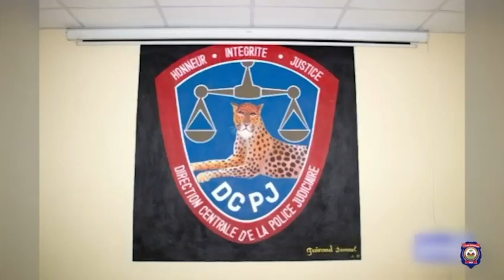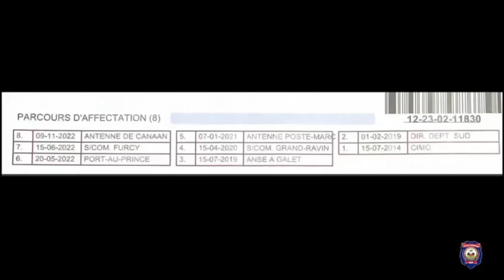Lapolis mete anba kòd kouzen chèf gang Vitelòm, lap fèl depale